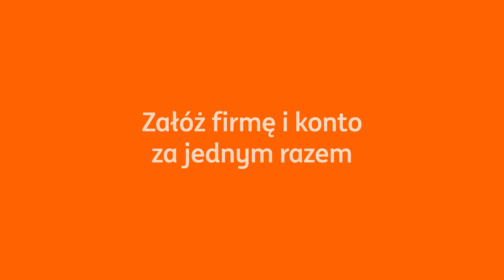Załóż firmę i konto za jednym razem w ING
Teraz łatwo założysz firmę w banku. I firmę i konto za jednym razem! W oddziale lub aplikacji Moje ING. Załóż firmę z ING i miej więcej klientów na starcie! Sprawdź